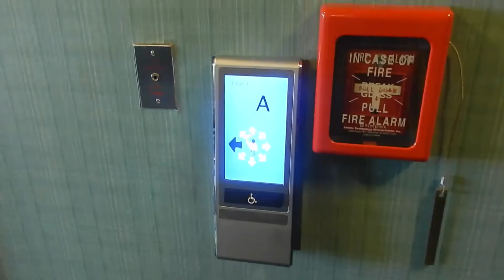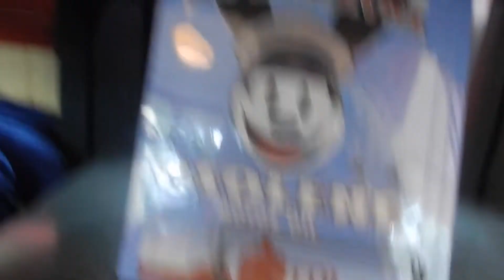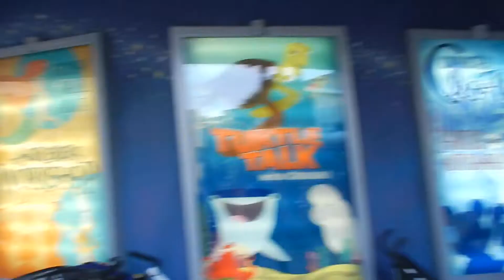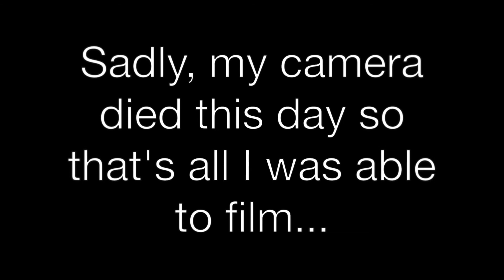He's The Donald To My Daisy /// Disneyland 2017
So sad about my camera dying... but so happy to finally have a California Adventure video up!